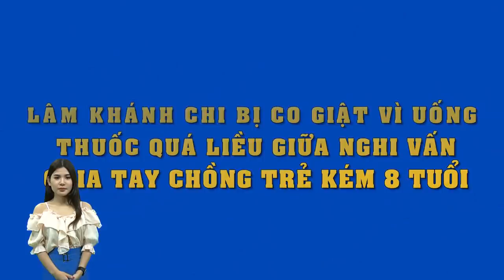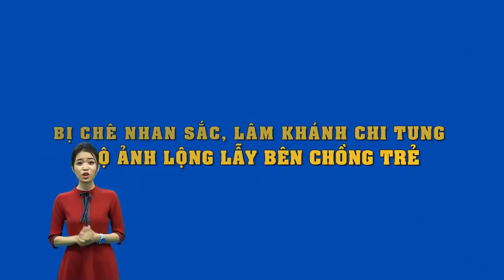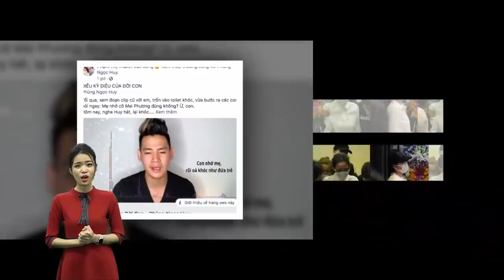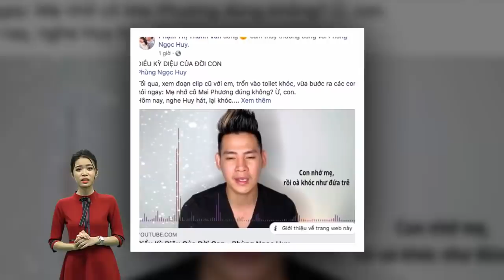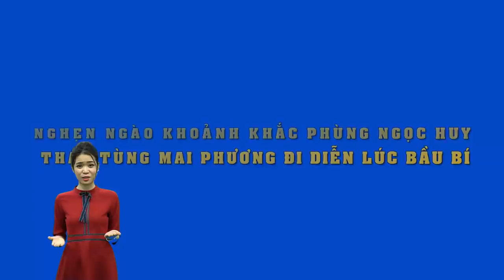Lâm Khánh Chi suy yếu, bị co giật giữa nghi vấn trục trặc hôn nhân với chồng trẻ